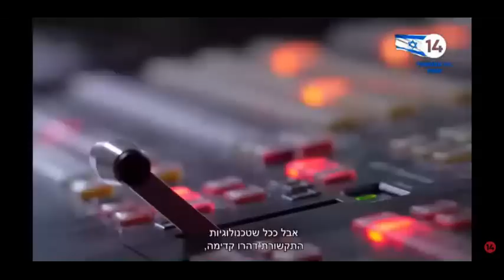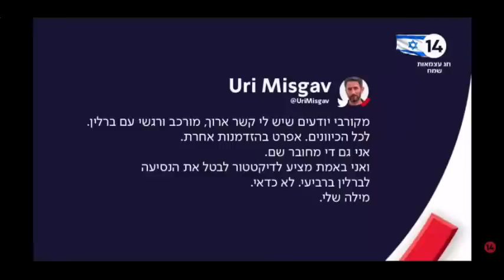חלוקת פרס ישראל החליפי לתקשורת בפטריוטים: העורב השחור, הסוכן המשטרתי, אורי משגב והחברה של סבן